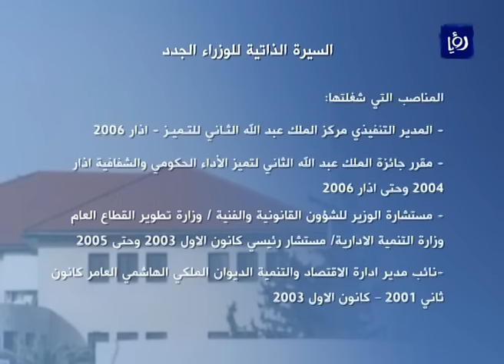قراءة في حكومة هاني الملقي - (1-6-2016)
تأتي الحكومة الجديدة بفريق وزاري يضم ثمانية وزراء يتولون حقائب وزارية لأول مرة في تاريخ الحكومات الأردنية

تقرير:رائد ياسين